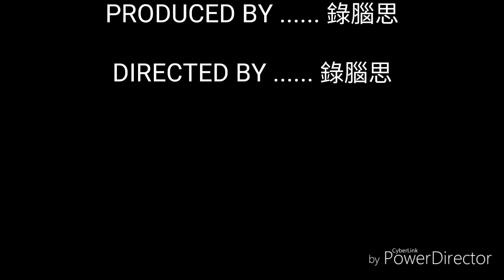*錄腦思戰例* 横拍正長反反倒拍打法應用戰例(III) /longpip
2018 觀塘區賽